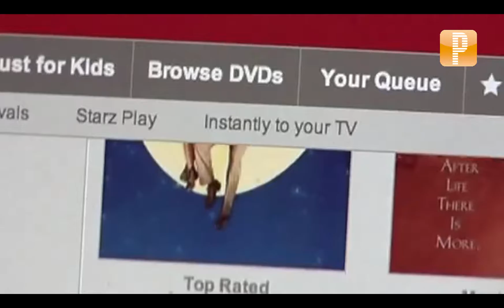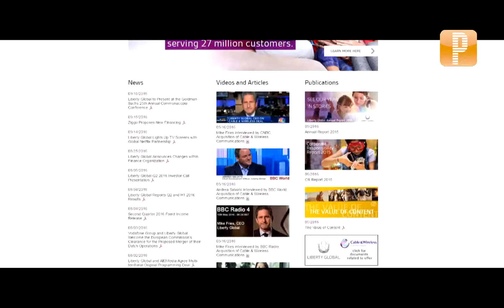Pulso Tech: Netflix